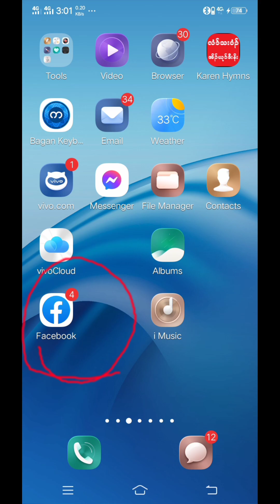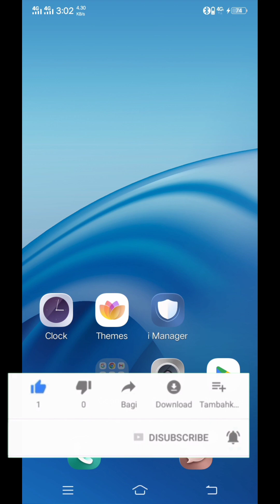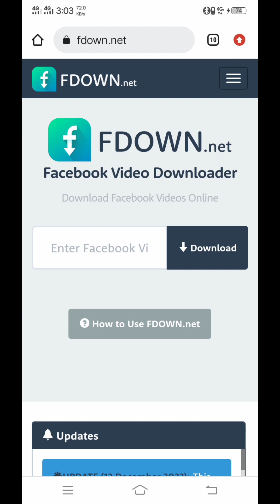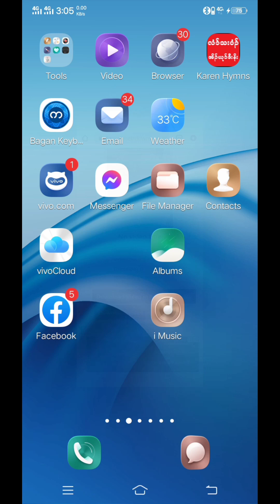January 14, 2023